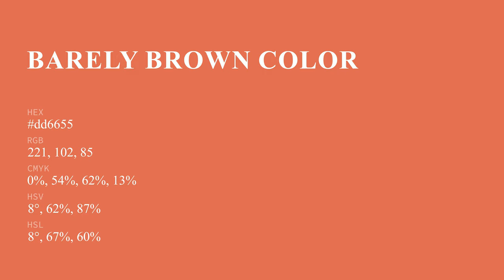Barely Brown color dd6655 hex color - Orange color - Cool color dd6655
What color is Barely Brown ? dd6655 hex color - Orange color - Cool color dd6655

Hex dd6655 Color Code is also known as Barely Brown color.